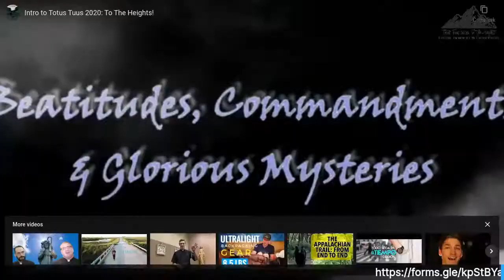Bl. Pier Giorgio Live Inverview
Want to say something to Bl. Pier Giorgio?

Totus Tuus 2020 was able to obtain exclusive access to B. Pier Giorgio Frassati, who will join us for a one-on-one interview from heaven on June 30 at 9:30am!